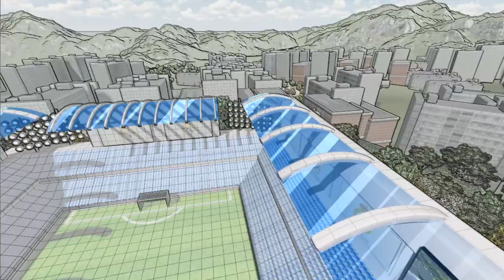FOOTBALL STADIUM ANIMATION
This model created in 3ds max..and rendered in lumion 5.0